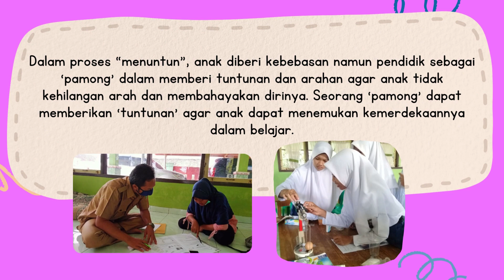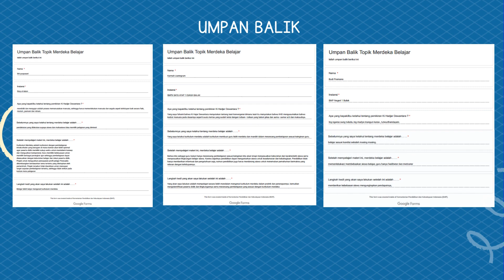AKSI NYATA TOPIK MERDEKA BELAJAR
Dalam proses “menuntun”, anak diberi kebebasan namun pendidik sebagai ‘pamong’ dalam memberi tuntunan dan arahan agar anak tidak kehilangan arah dan membahayakan dirinya. Seorang ‘pamong’ dapat memberikan ‘tuntunan’ agar anak dapat menemukan kemerdekaannya dalam belajar. Kodrat keadaan merupakan segala sesuatu yang terhubung secara langsung dan tidak langsung dengan perubahan-perubahan yang akan dialami murid. Dalam kodrat keadaan terdapat dua macam pembagiannya yakni kodrat alam dan kodrat zaman. Dalam video ini juga terdapat asas Trikon dan pratap Triloka KHD